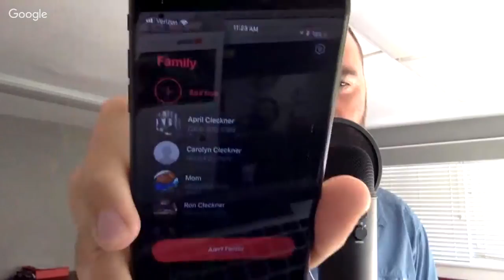Going Ballistic with Ryan Cleckner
Learning long range shooting with former Army Sniper and current podcast host Ryan Cleckner.